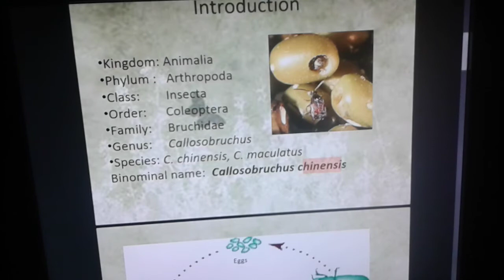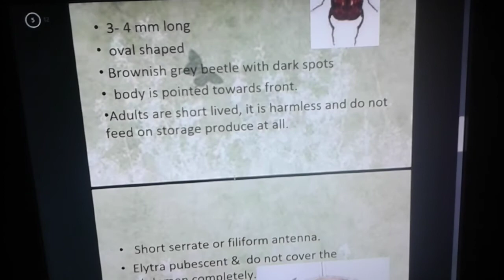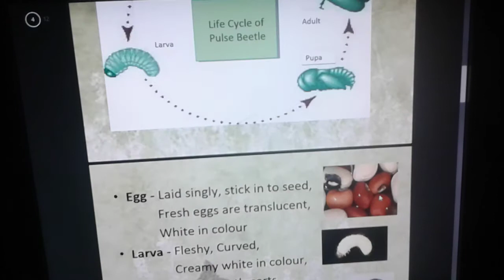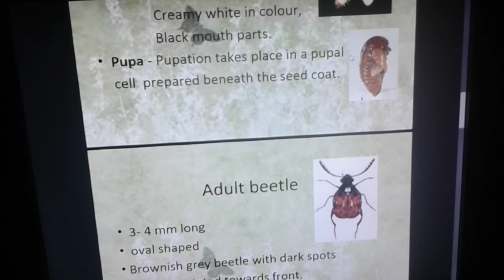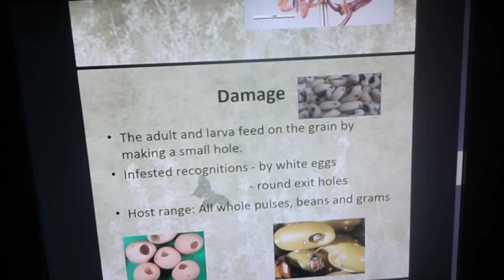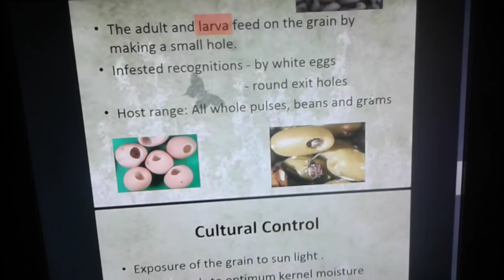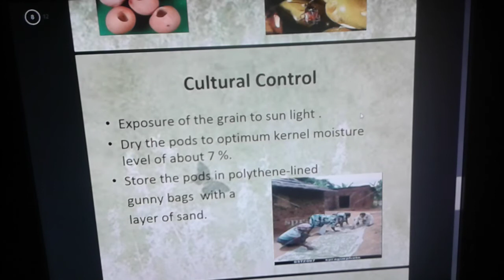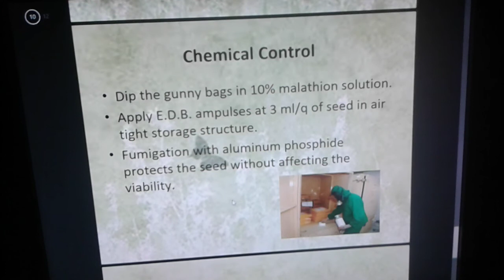Pulse beetle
All about pulse beetle